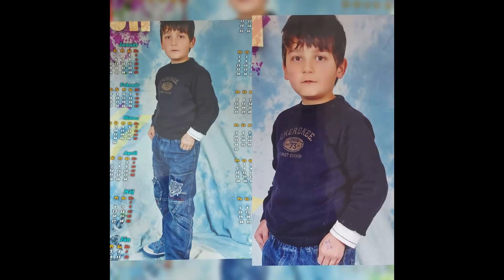Gitano Boys - Když jsem já byl tenkrát kluk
Listen ad-free with YouTube Premium
Song
Když jsem já byl tenkrát kluk (Yesterday When I Was Young (Hier encore))
Artist
Karel Gott
Album
Karel
Supraphon (on behalf of SUPRAPHON a.s.); UMPG Publishing, IRICOM, and 6 Music Rights Societies